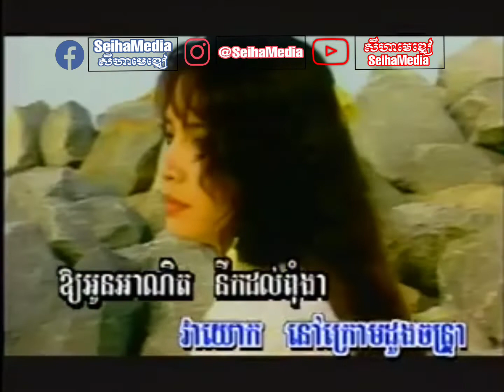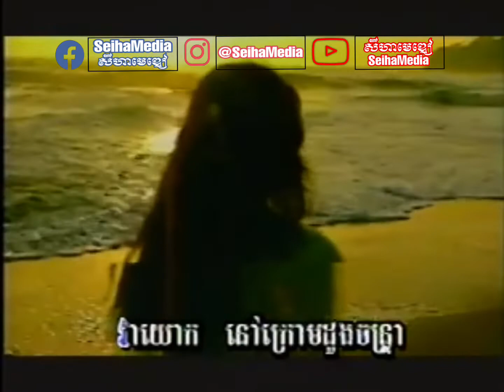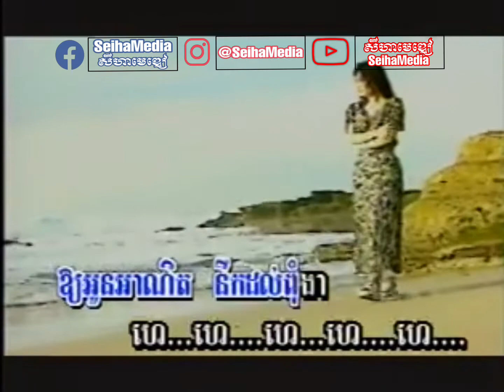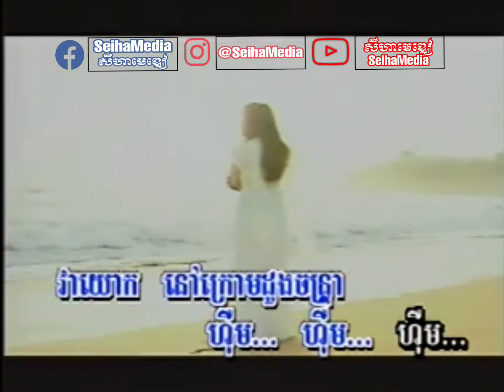Bopha បុប្ផា - Heang Molina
▪️Title | ចំណងជេីង: Bopha Trov Kjol Chumno
▪️Singer | អ្នកច្រៀងថ្មី: Heang Molina
▪️Original Singer | សំនៀងដេីម: Chhoun Malai
▪️DVD/CD | ឌីវីឌី/សុីឌី​: GOLDEN BAYON VCD 01
▪️Year | ឆ្នាំ: 1997/1998

2022
ai